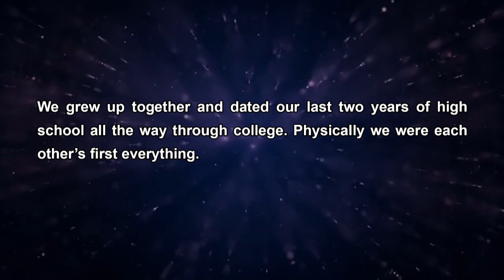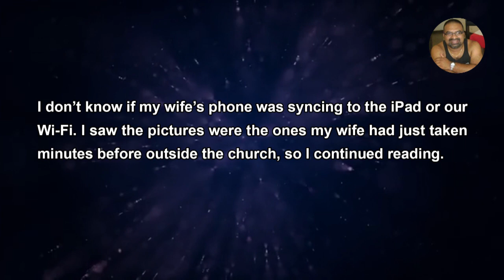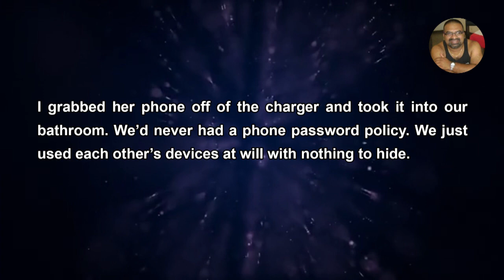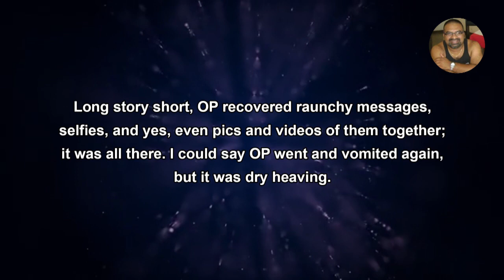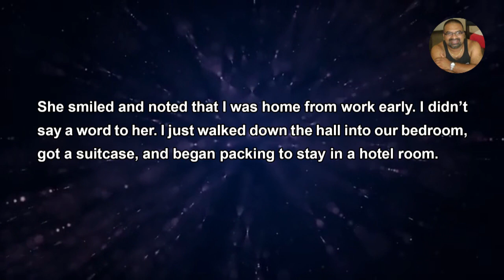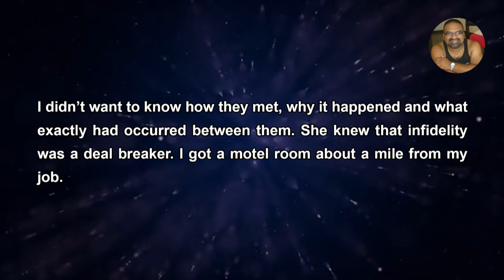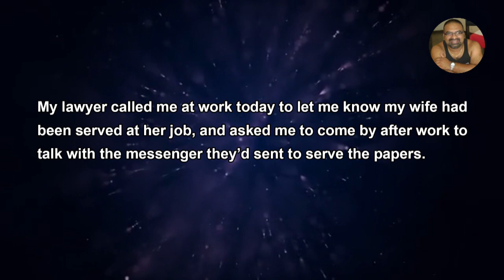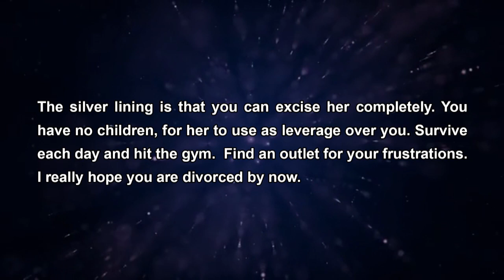My wife was served with Divorce papers while she was teaching at school - Reddit Stories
Reddit Stories - I knew instantly everything with my wife, my best friend, was over; and every dream I had was gone. I yelled primal screams of rage. I was thankful she wasn’t there at my moment of discovery. I didn’t know what I was capable of, and I didn’t want her to see me like that.